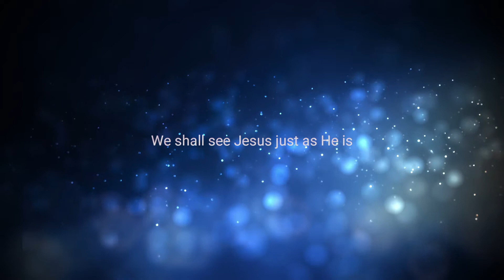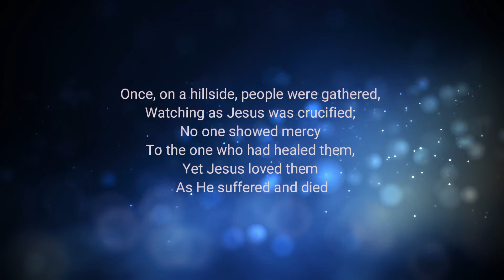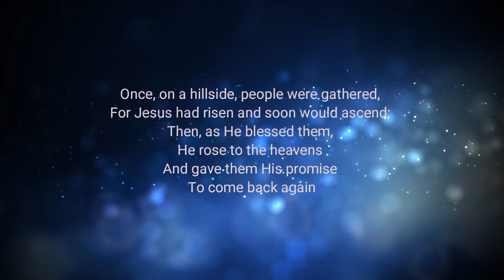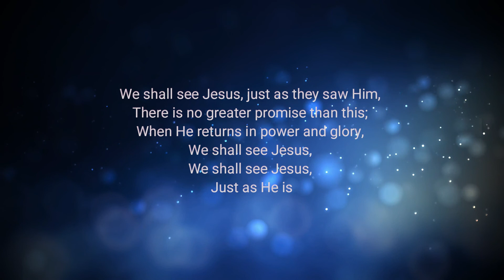We Shall See Jesus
"We Shall See Jesus" arranged by Tom Fettke, sung by Beth Valenti with Susan Brown on piano.